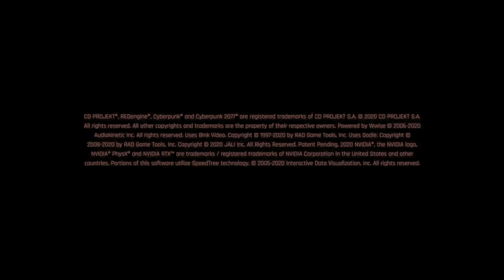Cyberpunk 2077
Detonado